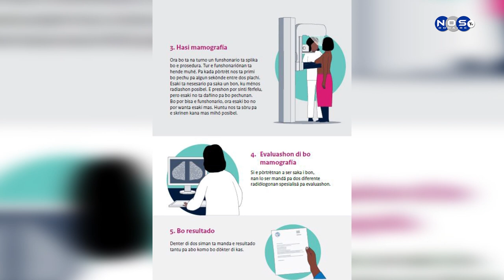(1) Skrinen di poblashon pa kanser na pechu.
Resientemente RIVM ministerio di Salubridat Publiko a start ku e investigashon di poblashon ku ta Skrin kanser na pechu serka damanan entre 50 pa 75 aña di edat, notisia Nos TV a kombersa ku kordiando di skrin di kanser na pechu sra Shahaira Salas-Libier.